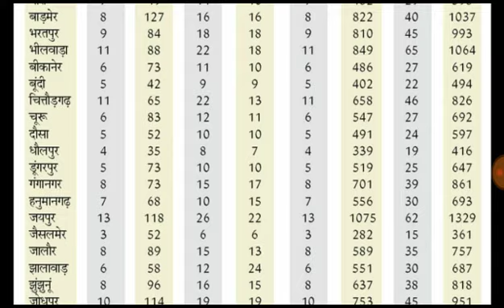RAJASTHAN PANCAYTI RAJ 25406 VACANCIES RECRUITMENT 2019 FOR LDC, JEN DIPLOMA & DEGREE, APO, LAKHAKAR